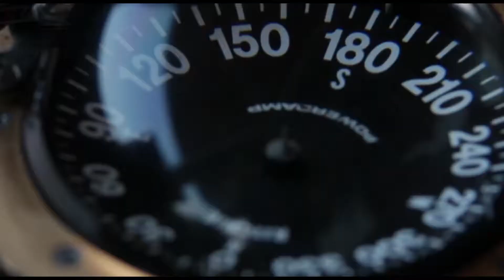Millenium Galapagos Cruise